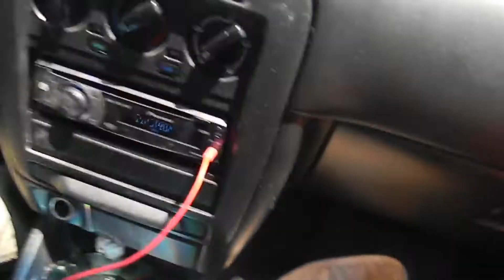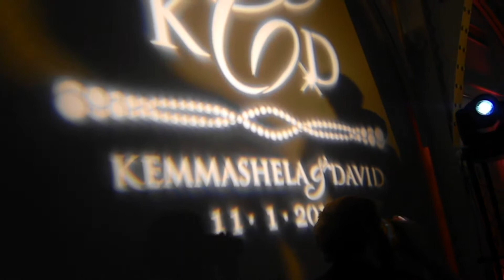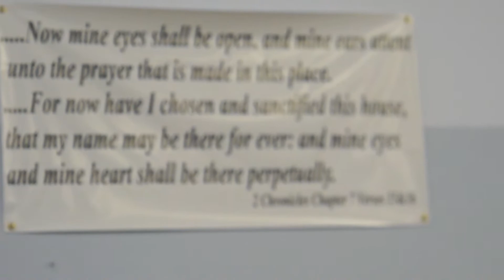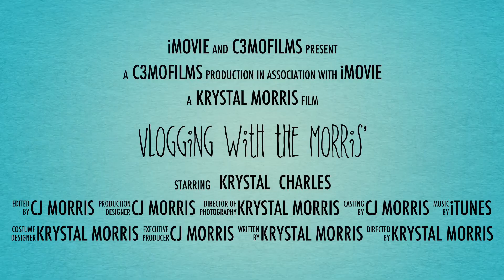Vlog#2: Engagement/Birthday Party and A New Journey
Please S U S C R I B E! It's F R EE! ❤️